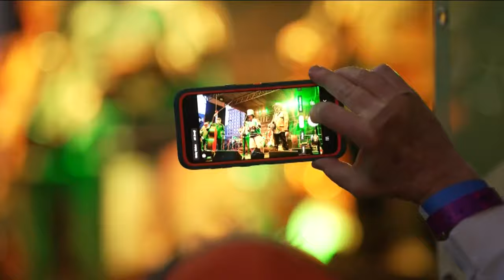A preview of the annual ShamROCK St. Paddy’s Day Music + Beer Festival on CBS 8 Mornings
Returning to Gaslamp on Saturday, March 16, 2024, from 2 PM to 11 PM, the 28th Annual ShamROCK Music + Beer Festival will feature live music, green and craft beer.